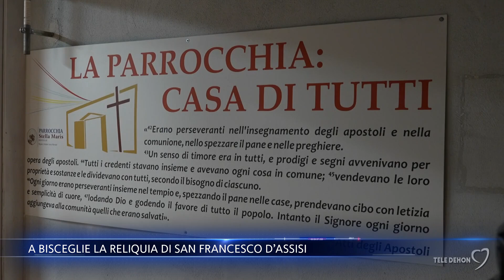A Bisceglie la reliquia di san Francesco d’Assisi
In occasione dell'VIII centenario dell'impressione delle sacre stigmate di san Francesco, una sua reliquia proveniente dalla Verna (una teca in bronzo contenente un pezzetto del panno di lino intriso del sangue del santo), ha visitato la città di Bisceglie, sostando nella parrocchia di Stella Maris